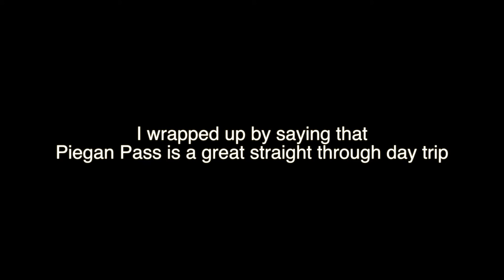Piegan Pass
Piegan Pass can be enjoyed as an out and back from either Siyeh Bend on the Going to the Sun Road or from Many Glacier or it can be a through trip from one side to the other. Whichever way you choose, you'll have a fantastic day.

On this blog, I hiked through from Many Glacier as part of an 8 day backpacking trip to my car which was waiting for me at Siyeh Bend. I had hiked it as an out and back from the Going to the Sun Road a couple of times, so I'd only seen half of the journey... and I was missing out on another fantastic side.

From Many Glacier, you work your way up through trees with a few glances down at Josephine Lake and Grinnell Lake as you pass through avalanche chutes. While passing through those avalanche chutes, towering views of Mt. Gould flanking Angel Wing round out a beautiful start.

Eventually, you'll begin entering some spooky forest with beautiful meadows and cross Cataract Creek. You'll follow Cataract Creek and cross it again as you begin to enter the subalpine. The fauna begins to diminish and the views open up to the cathedral walls which make up the back of the Garden Wall. Feather Plume Falls cascades from breathtaking heights, but you aren't done with waterfalls. A ways up Cataract Creek, you'll come to the gorgeous Morning Eagle Falls. You could turn around here and have chalked it up to a wonderful day.

If you keep going, you'll encounter a few switchbacks to get up to a terraced alpine landscape surrounded by gorgeous cliffs. You look up towards the pass and wonder how the trail works its way up, but it does make it and you start into the shale covered cliffs and work your way up with a  glance into a beautiful little glacial pond.

Once at the pass, you can enjoy views of two fantastic drainages. The way to Going to the Sun Road has wonderful views for some time, eventually entering some alpine firs and the outer edges of Preston Park with its dizzying display of flowers. It eventually gets swallowed up in the trees and finally makes its way out to the road.

If you're looking for a great out and back from either side or are able to do a through hike, this trip is fantastic! Beautiful views, waterfalls, varied terrain and a great chance to see a wide array of animals.